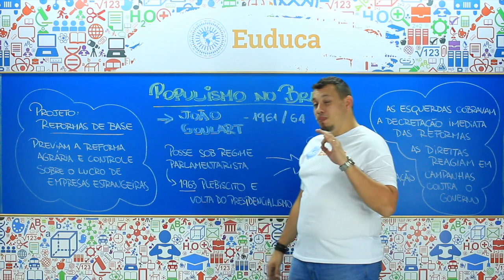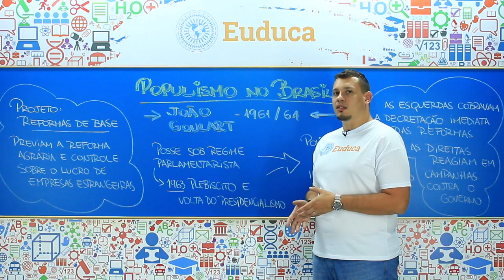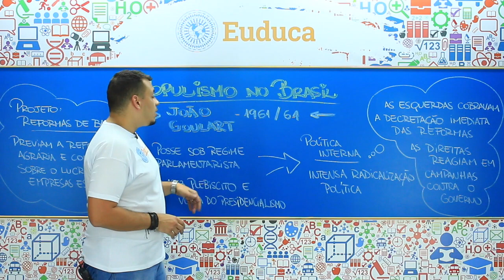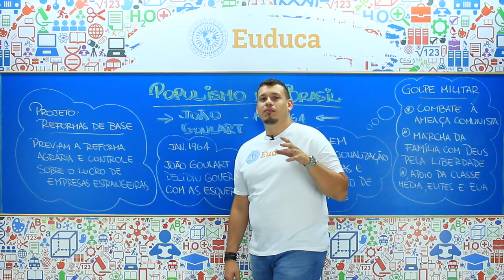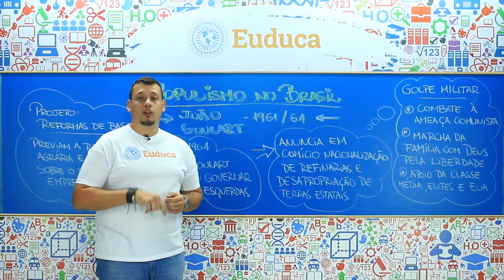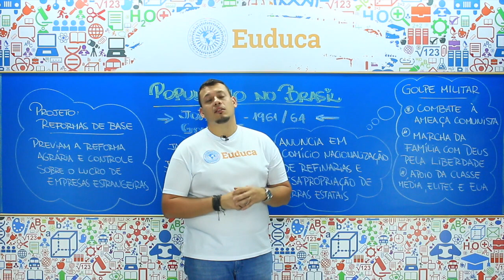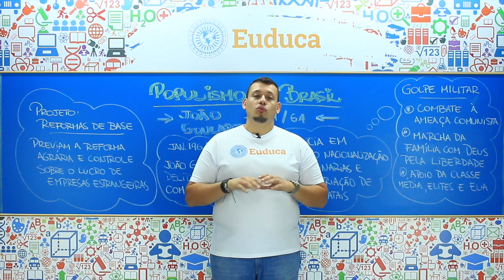Populismo no Brasil - Governo João Goulart - História | Euduca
Fizemos um panorama geral sobre esse período tão conturbado da história de no nosso país e que tem reflexos até hoje no modo como enxergamos a política nacional.

Saiba tudo sobre o Populismo no Brasil, em especial, o Governo de João Goulart nesta aula do professor Diego.

Curta, comente, compartilhe e aprenda!

Quer assistir mais aulas como essa?